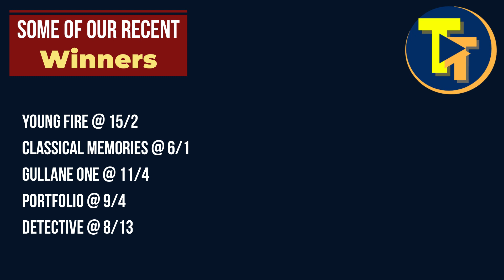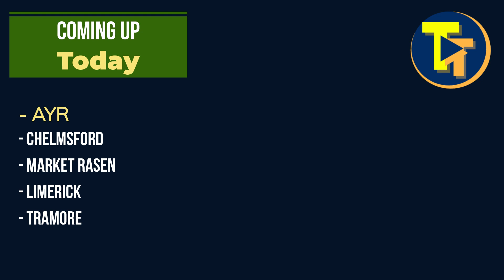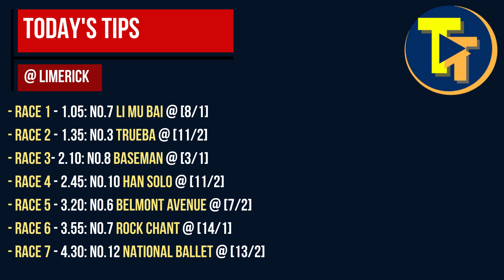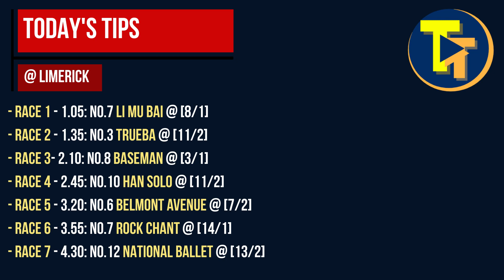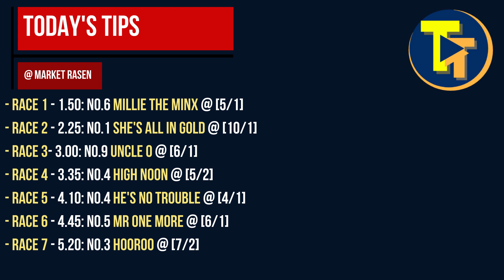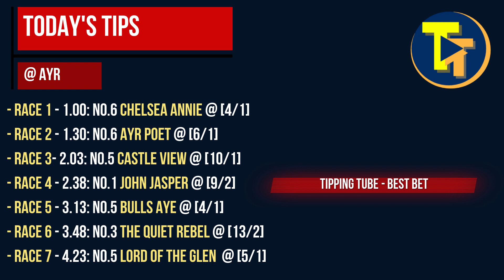🏇 Horse Racing Tips - 4th July 2021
In todays horse racing tips video, we discuss and provide free betting tips from around the country
A very warm welcome. We aim to give you daily horse racing tips, hot tips not just from the Racing Post, but from our team of contacts and confidants throughout the UK and Ireland, so if your interested in the best daily tips, hot racing tips and love being a punter, then this video is for you!

Ayr, Chelmsford, Market Rasen, Limerick, Tramore, Royal Ascot, Cazoo Epsom Derby, Epsom Oaks